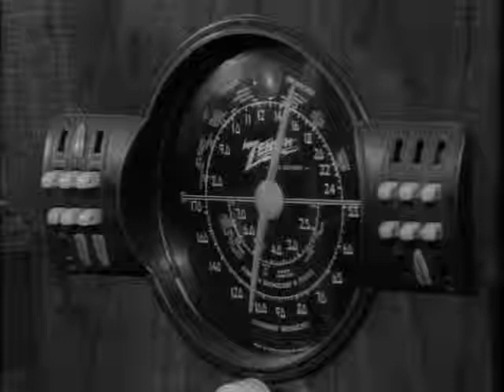Night of the Living Dead (1968) by Moe Pong for 90to5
Enjoy this edit of Night of the Living Dead (1968) by Moe Pong for the 90to5 Editing Challenge

:D